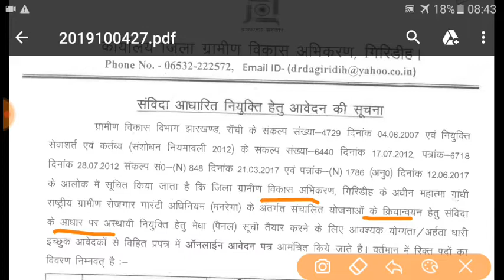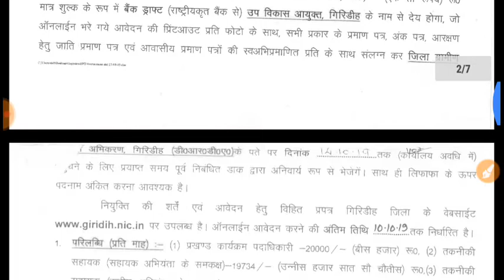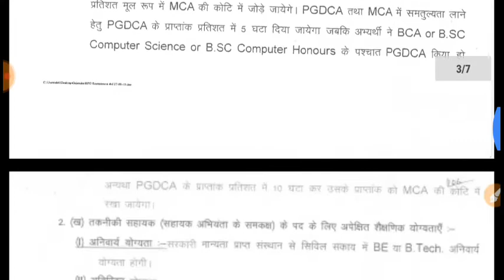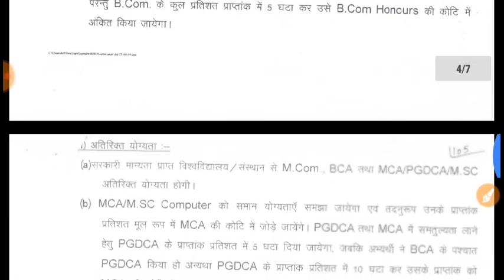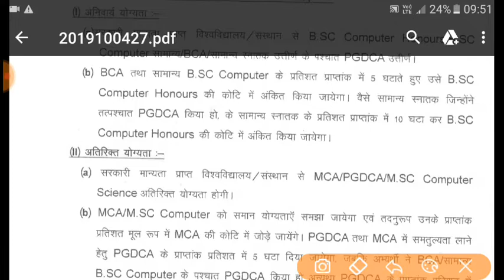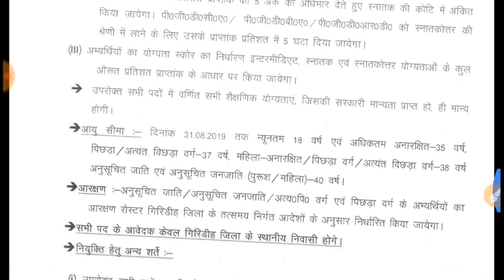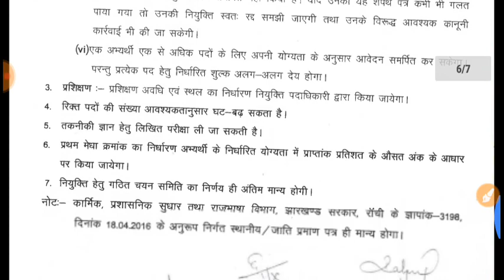जिला ग्रामीण विकास विभाग भर्ती 2019 !! Last Date 10 October 2019 !! जल्दी करें आवेदन !!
Facebook page को जरूर Like करें वहाँ सबसे पहले Notification मिलता है !!